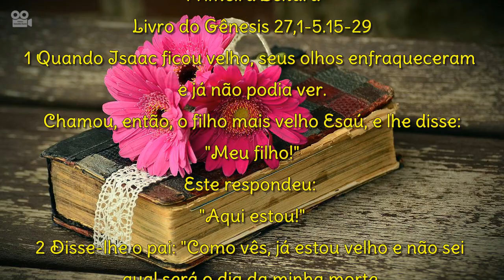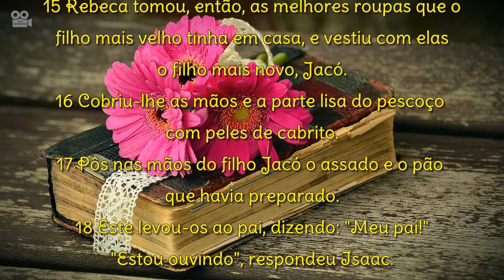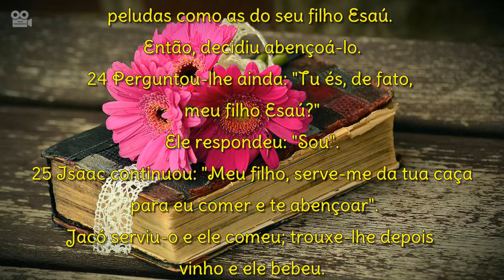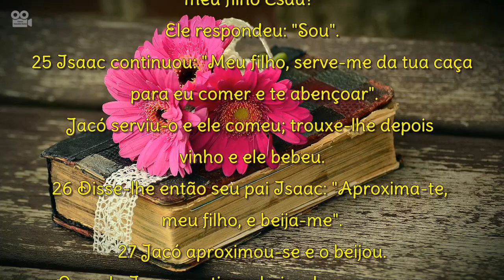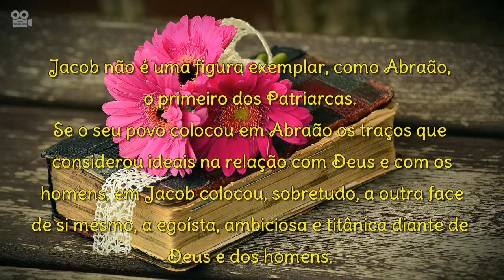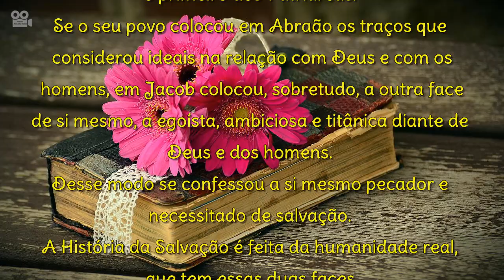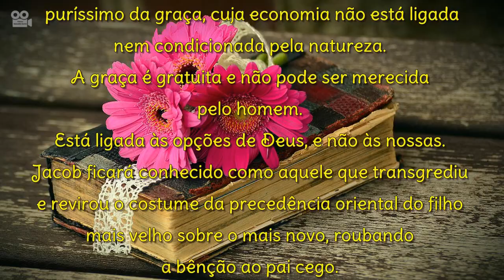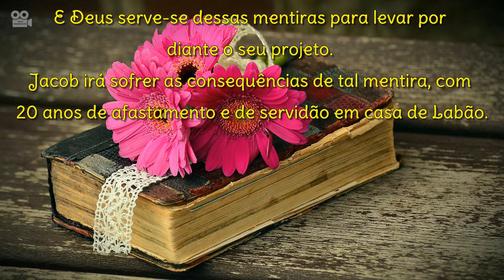LIVRO DO GÊNESIS 27,1-5.15-29 (COM REFLEXÃO)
Primeira Leitura Livro do Gênesis 27,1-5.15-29

1 Quando Isaac ficou velho, seus olhos enfraqueceram e já não podia ver.
Chamou, então, o filho mais velho Esaú, e lhe disse: "Meu filho!" Este respondeu: "Aqui estou!"

2 Disse-lhe o pai: "Como vês, já estou velho e não sei qual será o dia da minha morte.

3 Toma as tuas armas, as flechas e o arco,  e sai para o campo. Se apanhares alguma caça, prepara-me um assado saboroso,

4 como sabes que eu gosto, e traze-o para que o coma, e assim te dar a bênção antes de morrer".

5 Rebeca escutava o que Isaac dizia a seu filho Esaú. Esaú saiu para o campo à procura de caça para o pai.

15 Rebeca tomou, então, as melhores roupas que o  filho mais velho tinha em casa, e vestiu com elas o filho mais novo, Jacó.

16 Cobriu-lhe as mãos e a parte lisa do pescoço com peles de cabrito.

17 Pôs nas mãos do filho Jacó o assado e o pão que havia preparado.

18 Este levou-os ao pai, dizendo: "Meu pai!"
"Estou ouvindo", respondeu Isaac.
"Quem és tu, meu filho?"

19 E disse Jacó a seu pai: "Eu sou Esaú, teu filho primogênito; fiz como me ordenaste. Levanta-te, senta-te e come da minha caça,  para me abençoares".

20 Isaac replicou-lhe: "Como conseguiste achar assim depressa, meu filho?" Ele respondeu: "É o Senhor teu Deus que fez que isso acontecesse".

21 Isaac disse a Jacó: "Vem cá, meu filho, para que eu te apalpe e veja se és ou não meu filho Esaú".

22 Jacó achegou-se a seu pai Isaac, que o apalpou e disse: "A voz, é a voz de Jacó, mas as mãos são as mãos de Esaú".

23 E não o reconheceu, pois suas mãos estavam peludas como as do seu filho Esaú. Então, decidiu abençoá-lo.

24 Perguntou-lhe ainda: "Tu és, de fato, meu filho Esaú?" Ele respondeu: "Sou".

25 Isaac continuou: "Meu filho, serve-me da tua caça  para eu comer e te abençoar". Jacó serviu-o e ele comeu; trouxe-lhe depois vinho e ele bebeu.

26 Disse-lhe então seu pai Isaac: "Aproxima-te, meu filho, e beija-me".

27 Jacó aproximou-se e o beijou. Quando Isaac sentiu o cheiro das suas roupas, abençoou-o, dizendo: "Este é o cheiro do meu filho: é como o aroma de um campo fértil que o Senhor abençoou!

28 Que Deus te conceda o orvalho do céu,  e a fertilidade da terra, a abundância de trigo e de vinho.

29 Que os povos te sirvam e se prostrem as nações  em tua presença.
Sê o senhor de teus irmãos, e diante de ti se inclinem os filhos de tua mãe. Maldito seja quem te amaldiçoar, e quem te abençoar,
seja bendito!"

REFLEXÃO
Jacob não é uma figura exemplar, como Abraão, o primeiro dos atriarcas.
Se o seu povo colocou em Abraão os traços que considerou ideais na relação com Deus e com os homens, em Jacob colocou, sobretudo, a outra face de si mesmo, a egoísta, ambiciosa e titânica diante de Deus e dos homens.
Desse modo se confessou a si mesmo pecador e necessitado de salvação.
A História da Salvação é feita da humanidade real, que tem essas duas faces.
O Capítulo 27 do Génesis é outra obra-prima de arte narrativa e dramática, capaz de envolver profundamente o leitor, seduzido pelos traços de humor e de piedade, de astúcia e mesquinhez, aspectos que chocam a nossa sensibilidade moral, mas que também oferecem o tecido em que transparece o desígnio de Deus.
Isaac na narrativa bíblica é uma figura de transição entre as duas grandes personagens que são Abraão e Jacob.
Rebeca, mãe de Jacob torna-se injusta para com o filho mais velho, Esaú.
Mas esse facto faz emergir ainda mais claramente a ‘justiça de Deus’.
Deus ama a todos, mas não do mesmo modo.
Quando os homens entram em jogos desonestos na relação uns com os outros, Deus faz apenas o jogo puríssimo da graça, cuja economia não está ligada nem condicionada pela natureza.
A graça é gratuita e não pode ser merecida pelo homem.
Está ligada às opções de Deus, e não às nossas.
Jacob ficará conhecido como aquele que transgrediu e revirou o costume da precedência oriental do filho mais velho sobre o mais novo, roubando
a bênção ao pai cego.
Mente três vezes.
E Deus serve-se dessas mentiras para levar por diante o seu projeto.
Jacob irá sofrer as consequências de tal mentira, com 20 anos de afastamento e de servidão em casa de Labão.